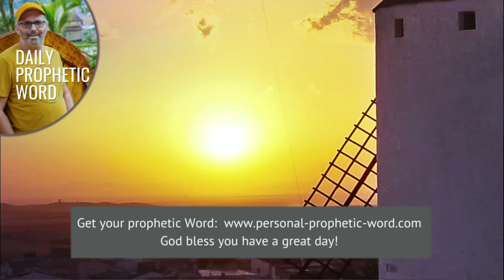Daily Prophetic Word 20 October 2024 Word 3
►► Don't miss these prophetic words:
Prophetic Word for this week **NEW
Prophetic Word for November **NEW